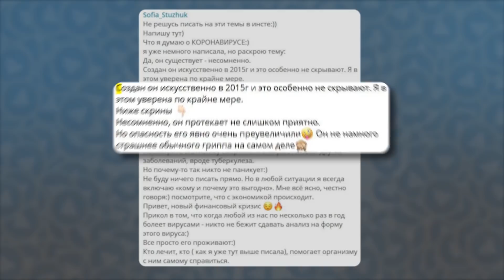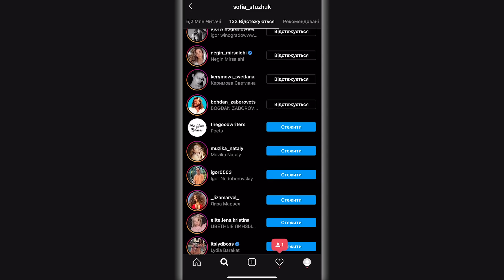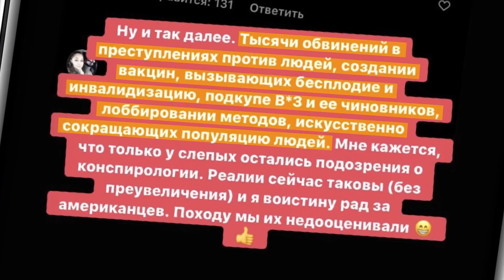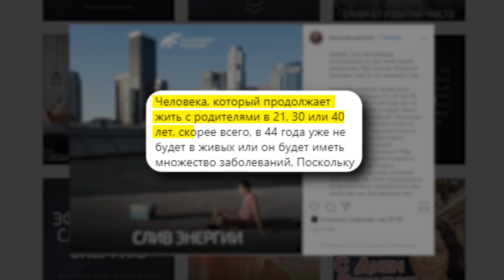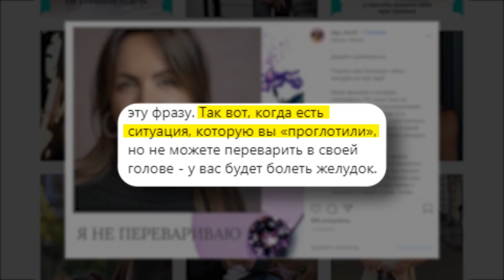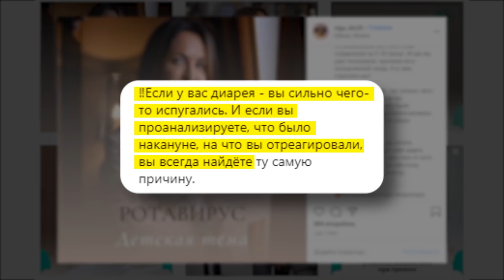Софія Стужук, конспірологія та паралельна реальність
🙀Завдяки високим технологіям Саша і Толік потрапили у симуляцію реальності найпопулярнішої інста-блогерки України Софії Стужук.

😷Вона вірить у шкоду від 5G та каже, що COVID-19 розробили у біолабораторіях🥺

😶Під час цього експерименту ми майже втратили Сашу і Толіка😬 детальніше у відео🥰